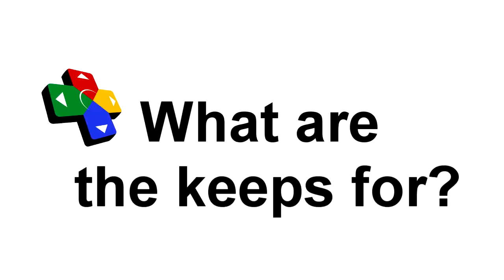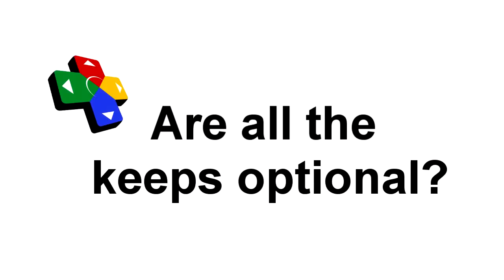Dragon Age: Inquisition Interview - Dragons, Keeps and Influence (Gameplay)